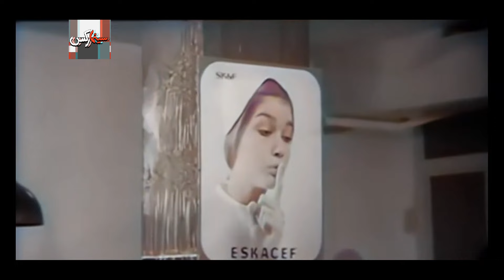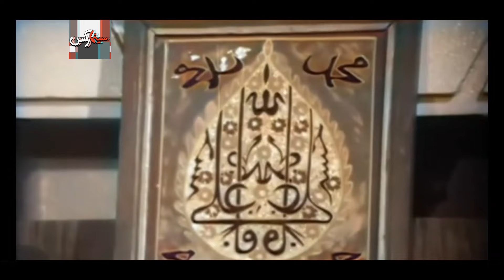فیلم تشنه باران | ۱۳۵۷ | نسخه کمتر دیده شده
فیلم تشنه باران | ۱۳۵۷ | حمیده خیر آبادی و نعمت‌الله گرجی | نسخه کامل

✅خلاصه داستان👇
مریم و ایرج قرار ازدواج می گذارند. ایرج خواننده است و پس از حادثه ای متوجه می شوند که به بیماری سرطان خو ن مبتلا است. در بیمارستان با پرستاری به نام فریده آشنا می شود، و به کمک او و برای سعادت مریم، می کوشد خود را از سر راه مریم دور کند. چنگیز شوهر فریده، از زندان آزاد می شود و به دوستش رجب می سپارد که مراقب رفت و آمدهای فریده باشد. ایرج در عالم مستی، و از سر استیصال، از چنگیز می خواهد که در ازای مقداری پول جان او را بگیرد. چنگیز ابتدا امتناع می کند: اما وقتی در می یابد که فریده خاطر خواه ایرج است تصمیم می گیرد ایرج را به قتل برساند. در چنین وضعی پزشکان به ایرج اطلاع می دهند که در تشخیص بیماری او اشتباه کرده اند. در لحظه ای که چنگیز با تفنگ خود به سوی ایرج شلیک می کند فریده خود را سپر او قرار می دهد و کشته می شود. چنگیز توسط ژاندارم ها دستگیر می شود و ایرج و مریم زندگی مشترکی را آغاز می کنند.